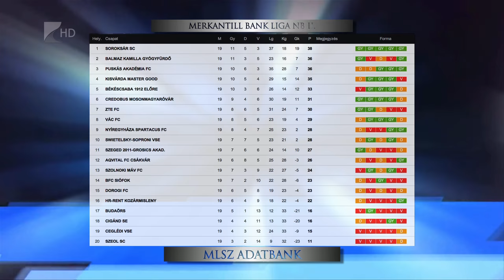Kikapott a Kisvárda - Kölcsey Tv